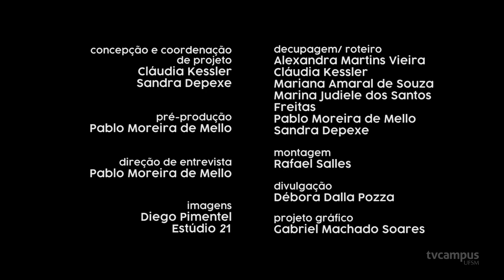Bissexualidade: Diversidades - Alice Carvalho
Alice Carvalho tem na bissexualidade uma entre as várias causas de militância. No novo relato do Diversidades, ela partilha um pouco de suas vivências e impressões sobre os desafios de se construir uma identidade bi.